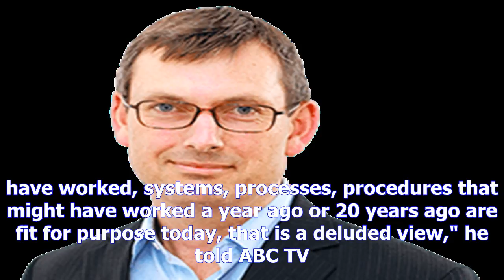No change to age kids can be detained: pm